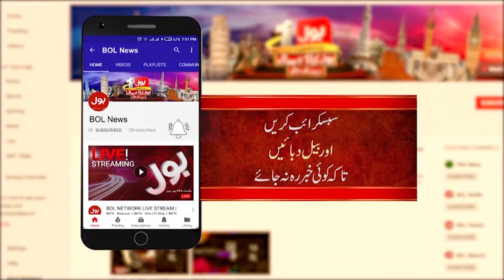Maulana Fazal Ur Rehman Big Statement | JUIF Leader Running From Elections? | Breaking News